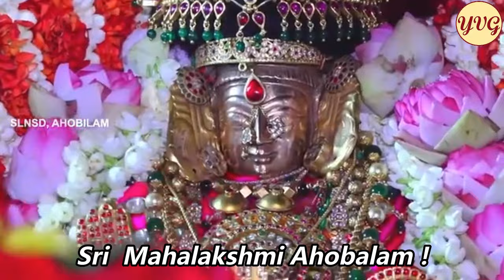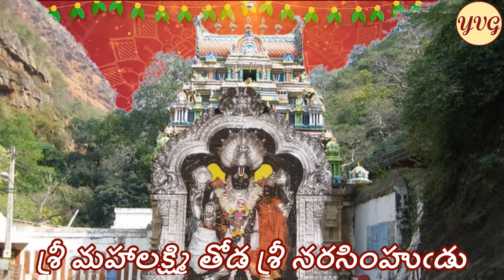INTULALA CHUDARAMMA/AAV SERIES05 EP 471/ Prof K SARASWATI VIDYARTHI/DR G SARADA SUBRAMANIAM/K LAHARI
NARASIMHA VAIBHAVAM - 11

Thank You Smt Dr G Sarada Subramaniam garu  and Smt Lahari Kolachela  for singing this wonderful keertana ! and Thank You Prof
Smt Saraswati vidyarthi garu for excellently composing The Song in Tillaang Ragam .

( ఇంతులాల చూడరమ్మ ఇద్దరు జాణలే వీరు .. )

ప్రార్థన ః--🌹🙏

చతురతఁ మెరసీ నిద్దరు
హితములు గూర్చుట కహోబలేశుడు సిరియున్!
గతకారులె యిద్దరునూ
గతియేదియొ మనకు జూపి కరుణించుటకున్ !

✍️ --స్వీయపద్యము ( కందము )

చాకచక్యముగా మనకు మంచి చేయుటకు ఈ అహోబలేశ్వరుడూ , శ్రీ మహాలక్ష్మీ ఇద్దరూ ఒకరికి ఒకరు సాటిగా వెలుగొందుచున్నారు !🙏

ఇద్దరూ చక్కని , సమానమైన  ప్రావీణ్యము కలవారే ,
మనకు సరియైన మార్గమేదో చూపి తమ కరుణను మనపై వర్షించుటకు  !🙏

అట్టి శ్రీ లక్ష్మీ నృసింహులకు సదా మంగళములు !🙏

మున్నుడి ః-- 🌹👇

అహోబల నారసింహుడిని , ఆతని దేవేరియైన శ్రీమహాలక్ష్మినీ , వారి మధ్యన ఉన్న ప్రేమానుబంధమునూ అత్యద్భుతముగా వర్ణిస్తున్నారు అన్నమయ్య ఈ కీర్తనలో .🙏

అహోబల అటవీ ప్రాంతమంతా విహరిస్తూ వారు పంచుకొంటున్న సరససల్లాపములను ఒక్కొక్కటిగా కీర్తిస్తున్నారు .🙏

ఓ పడతులారా ! అదిగో చూడండి వారిద్దరినీ !
ఇరువురకిరువురూ నేర్పరులైన రసజ్ఞులే సుమీ !🙏

తన చెంతనే శ్రీమహాలక్ష్మిని ఉంచుకుని , ఆమెతో కలిసి ఉన్నాడు ఈ నారసింహుడు ఆనందముగా !🙏

వీరిద్దరూ  సరససంభాషణలు చేసుకుంటూ ,  అలవికాని ఆ గరుడాద్రి వేదాద్రి కొండలను ఒకరితో ఒకరు సమముగా పోటీపడుచు ఎక్కుచున్నారు !🙏

విస్తారముగా ఒకరి మొఖములను ఒకరు ప్రేమముతో చూసుకుంటున్నారు !🙏

చక్కని పూబంతులను ఒకరిపై ఒకరు విసురుకుంటూ ఆనందముగా తిరుగుచున్నారు !🙏

ఈ విధముగా ఆ శ్రీమహాలక్ష్మితో కలసి ఆనందముగా ఉన్నాడు నారసింహుడు !🙏

ఆ పావన భవనాశినీ నదీ తీర్థ జలములను ఒకరిపై ఒకరు జల్లుకుంటూ ,
నిత్యనూతనమైన .మృదువైన సౌందర్యములతో , దరహాసములను ఒలికించుచున్నారు !🙏

చక్కనైన ఈ జంట తమ పెదవులను దగ్గర చేసుకుని ,
మోహపు సంజ్ఞలను ఎన్నెన్నో చేసుకుంటున్నారు !🙏

ఈ రీతిన చివ్వున ఆ ఇందరయైన మహాలక్ష్మిని అక్కున చేర్చుకున్నాడు నారసింహుడు !🙏

మాటిమాటికి తన తొడమీద కూర్చోపెట్టి తనతో సమత్వముగా ఉండు రీతిలో ప్రేమించుచున్నాడు ఆమెను .
ఇక బిగుతైన కౌగిళ్లలో ఉండి ఒకరినొకరు విడిపించుకోలేక పెనుగులాడుచున్నారు !🙏

వ్యాపించి ఆ వేంకటాద్రి యందున , ఈ అహోబలాన ,
అతి సుందరముగా కొలువై ఉన్నారు
ఈ నారసింహుడు మరియూ శ్రీమహాలక్ష్మియునూ !🙏

దోషములున్న...మన్నించమని విన్నపము... 🙏

✍️ -- వేణుగోపాల్ యెల్లేపెద్ది 🙏

    🌹🌹 సంకీర్తన 🌹🌹

॥పల్లవి॥

చెంత రమాదేవిఁగూడె శ్రీ నరసింహుఁడు

॥చ1॥

సరిఁ గొండలెక్కుకొని సరసము లాడుకొంటా
సొరిది మోములు తోఁగి చూచుకొంటాను
విరులచెండులఁగొని వేటులాడుకొంటాను
సిరితోడ విహరించీ శ్రీ నరసింహుఁడు

॥చ2॥

భవనాశి లోని నీరు పైఁ జల్లులాడుకొంటాను
నవకపు సిరులను నవ్వుకొంటాను
జవళిఁ గెమ్మోవులు సన్నలఁ జూపుకొంటాను
చివన నిందిరనంటె శ్రీ నరసింహుఁడు

॥చ3॥

వేమరుఁ దొడలెక్కుక వీడుదోడు లాడుకొంటా
ప్రేమమునఁ గాఁగిళ్ళఁ బెనఁగుకొంటా
ఆముక శ్రీ వేంకటాద్రి నౌభళాన నిలిచిరి
శ్రీ మహాలక్ష్మి తోడ శ్రీ నరసింహుఁడు